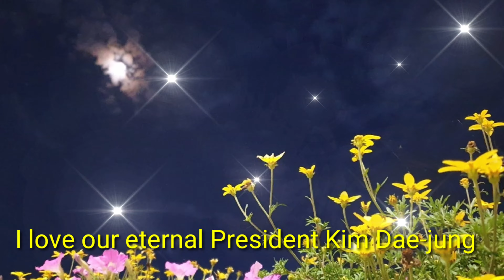흑장미- [그리운 금강산( mt.geumgang)]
고 김대중 대통령 10주기 추모 음악회 ' 사랑합니다 '
I love our eternal President Kim Dae-jung, soprano bak so-eun,